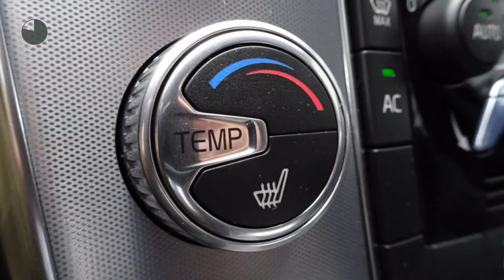Volvo V60 T3 152pk Polar+ Dynamic - Sportstoelen - AUT